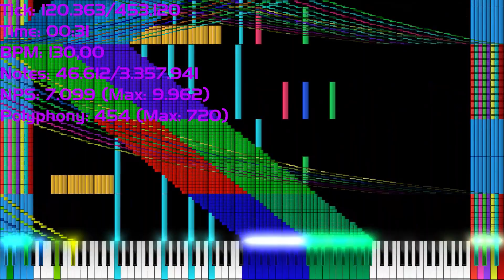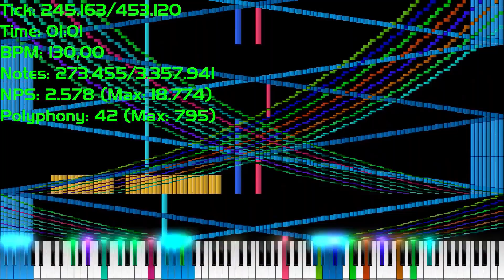[Black MIDI] Eternxlkz - SLAY! - 3,35 Million Notes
Soundfont: Steingraeber_E-272.sf2
Synth: OmniConverter with 100,000 Voices (Audio is from Audio MIDI)
Software: UMP, Zenith Modded, Audacity
VST: Valhalla Supermassive
Video Editor: AviUtl, Video Editor by Windows Corporation
Font used in Zenith Note Counter: Handel Gothic D Bold